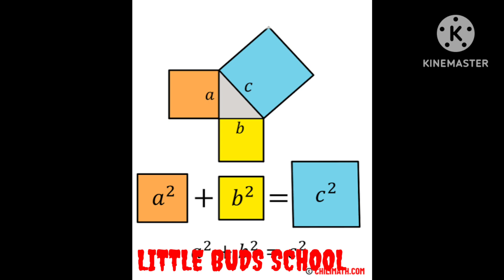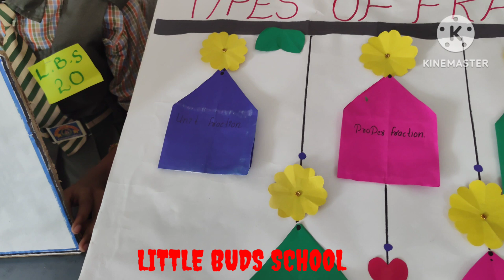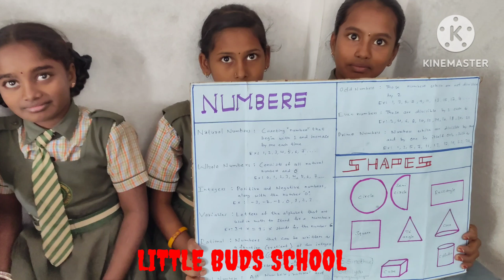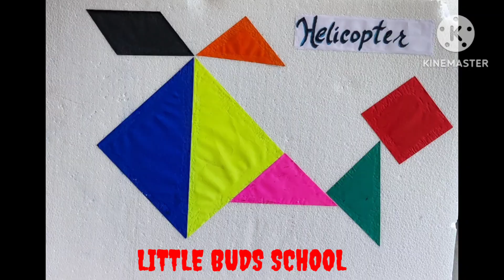MATHS DAY CELEBRATION. LITTLE BUDS SCHOOL PEDDAKOTHAPALLY.